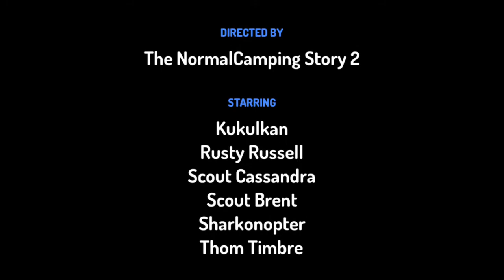The very fun King Snake Adventure Story 2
This original created animation is made by Hugo about the King Snake Adventure.